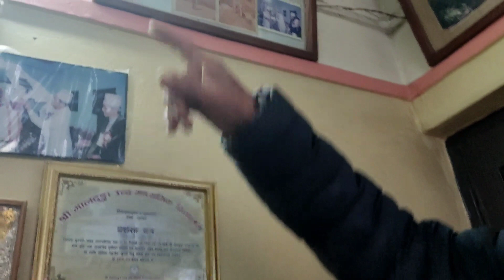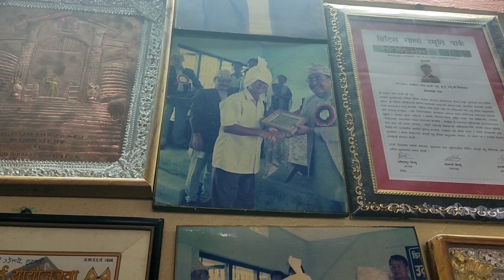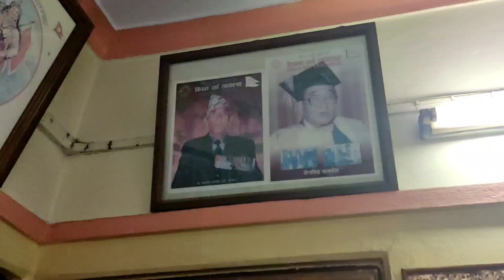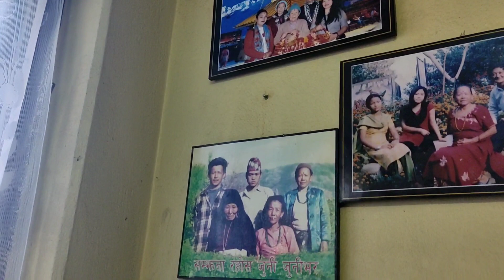Dharan Vlog -Meeting Day: Relatives - रमेश राई तुप्पा तुम्मा || East Nepal 🇳🇵 Danzoo 2023 Dec 24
छिप्टी गाउँको रमेश तुप्पासँग(फुपु तुम्माको बुढा) र फुपु तुम्मासँग भेट भयो । बुइपाको वंशावली बारे कुराकानी भयो ।
 'बुइपाली सिलहँछा, मैचुङ्छा दाजुको सन्तान, राजेश पायल राईहरू बैनीको सन्तान ।' हौं ।🙏💁‍♀️

2023 Dec 24(२०८० पौष ०८  आइतबार)

Film by Enuma Rai